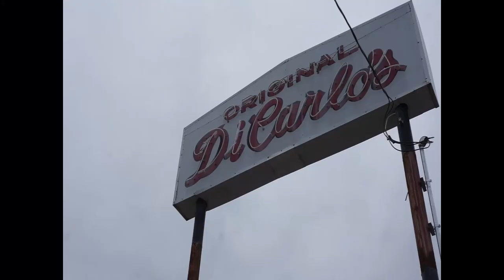TOP 17 LIST (as of Jan 2021)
A quick video running down our TOP 17 pizzas so far.